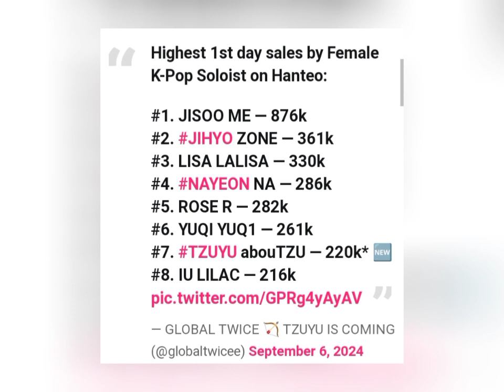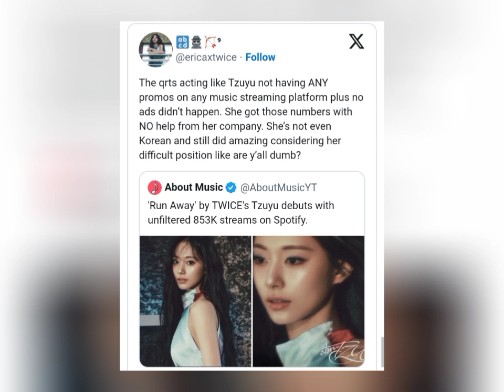TWICE's Tzuyu Breaks Records?! Mixed Reactions to Her Latest Chart Move!"